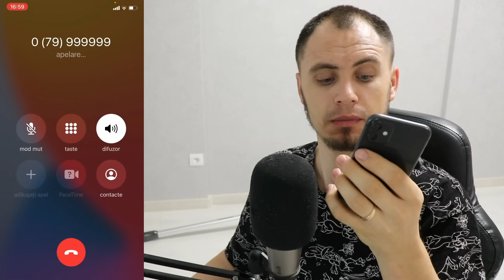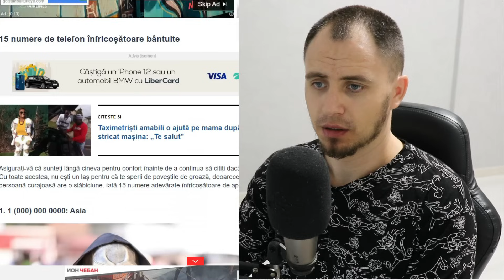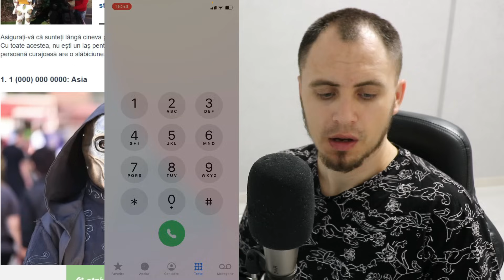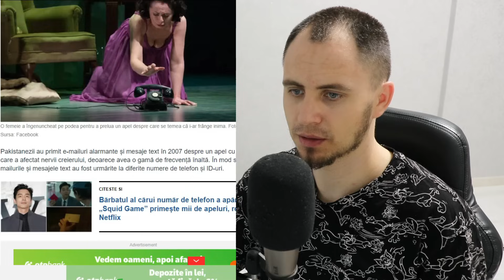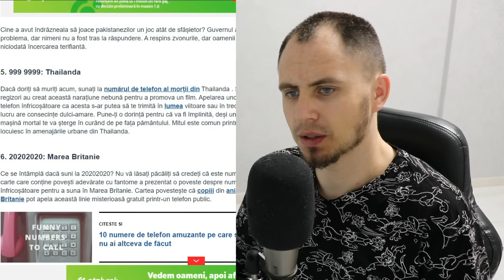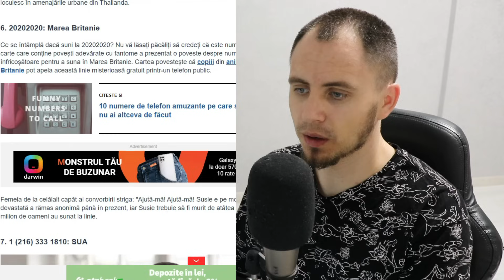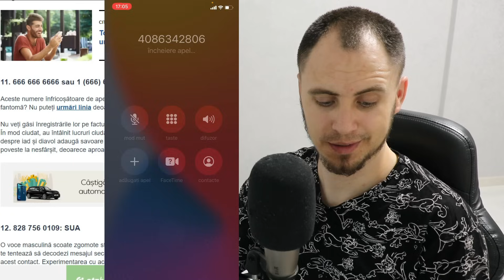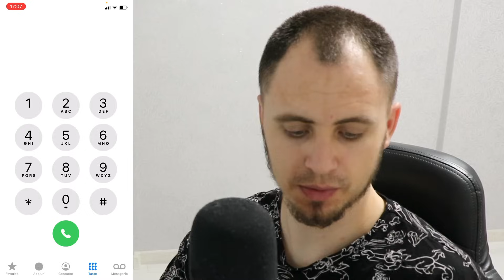SUN LA TOATE NUMERELE DE TELEFON BÂNTUITE, PE CARE NU TREBUIE SĂ LE APELEZI NICIODATĂ!